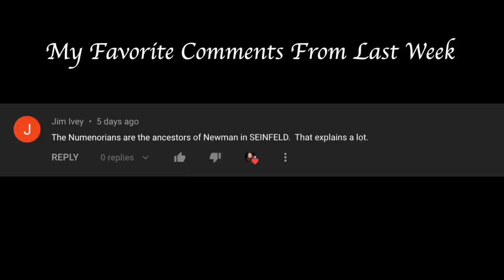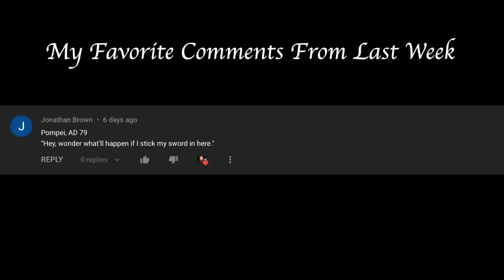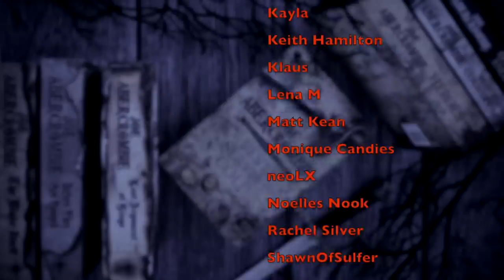RINGS OF POWER | Episode 7 - Where Are We?